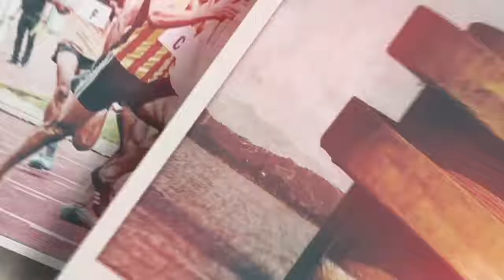Farmers Protest: किसान नेताओं ने सरकार की नीति पर उठाए सवाल, सुनिये क्या बोले अन्नदाता? || WE News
लाल किले की प्राचीर से प्रतिवर्ष तिरंगा झंडा भारत के प्रधानमंत्री द्वारा फहराया जाता है। लेकिन इस बार चल रहे किसानो के आंदोलन के चलते तिरंगा झंडा फहराना सरकार को भारी पड़ सकता है। वही पलवल के एनएच-19 स्थित अटोहां चौक पर 43 दिनों से बैठे किसानों आंदोलन जारी है..